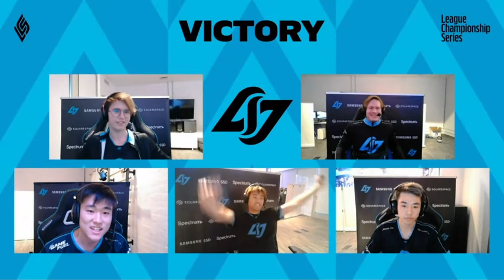Bulldog's Analysis of CLG: DIG Week 4 Spring 2021